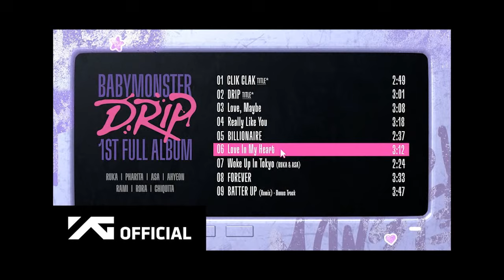CHIQUITA ยอดขายขยับขึ้น 174ครั้ง Love In My Heart เพลงนี้จะมีMV ต้อนรับสมาชิกใหม่น้องลูฟี่ของเจ๊แคน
[DRIP] ‘Love In My Heart’ PREVIEW 😈